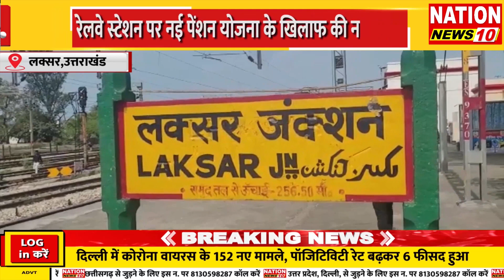LAKSAR || यूआरएमयू का नई पेंशन योजना के विरोध में धरना || NATION NEWS 10